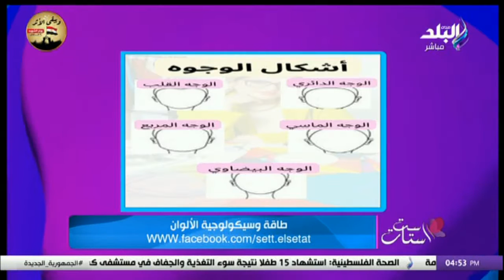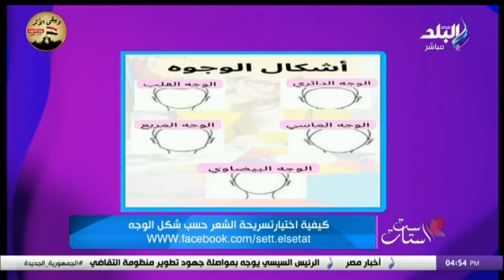الألوان المناسبة للبشرة الدافئة والألوان التي عليك تجنبها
جزء من حلقة اليوم 4 مارس 2024 من برنامج ست الستات للإعلامية  دينا رامز وفيها لقاء خاص مع سارة صلاح خبيرة العلاقات والعلاج بالطاقة الحيوية  تكشف أسرار جذب المال بسهولة ويسر.